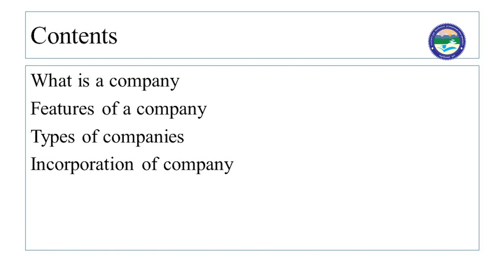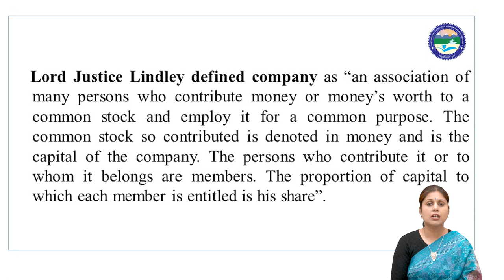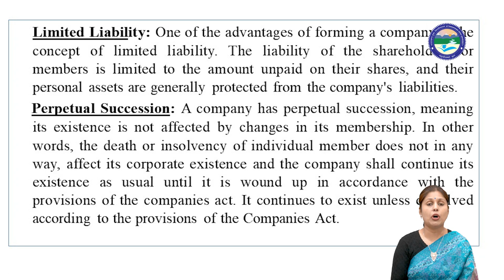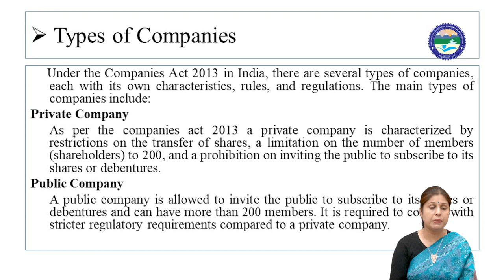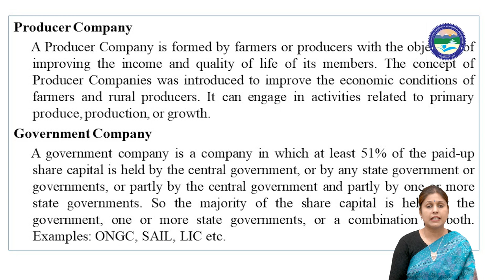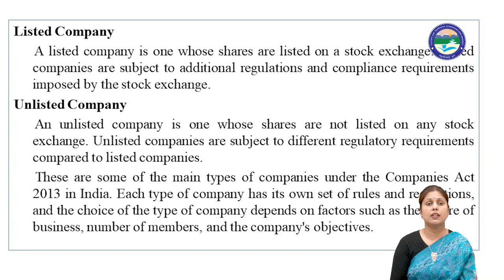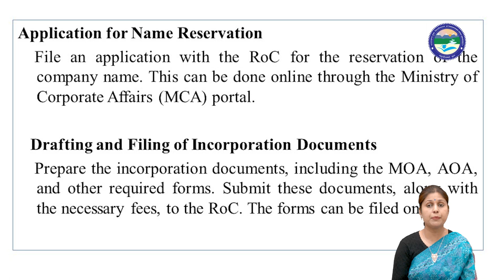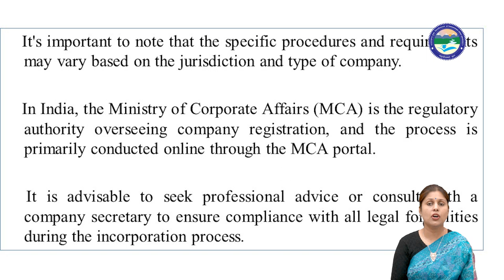COMPANIES ACT, 2013